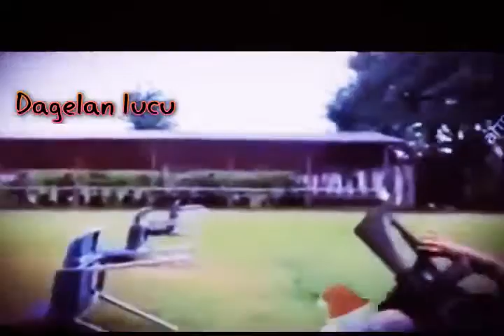Video Lucu Terbaru 2016 Bikin Ketawa ngakak jungkir balik